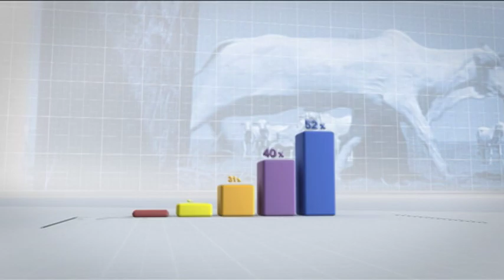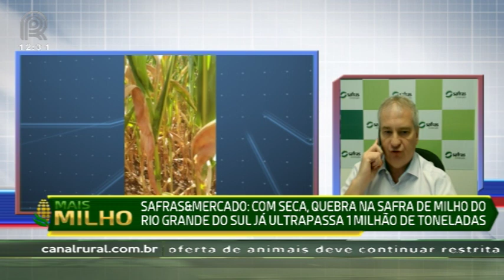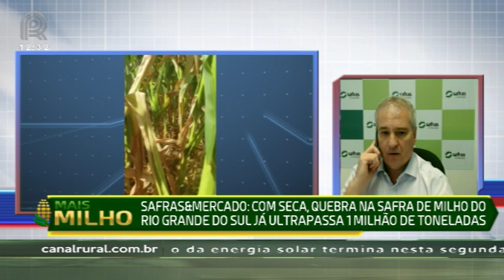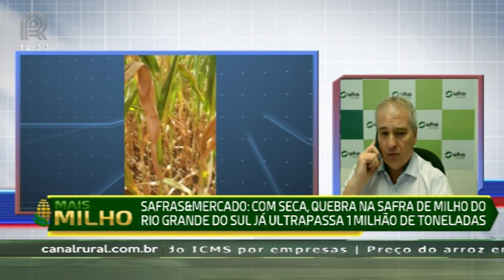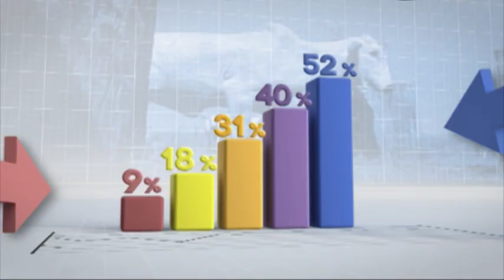Mercado & Companhia - 30/12/2019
No Mercado & Companhia desta segunda-feira,  30, acompanhe:

- Safras & Mercado: com seca, quebra na safra de milho do Rio Grande do Sul já ultrapassa 1 milhão de toneladas

- No Rio Grande do Sul, seca destrói lavouras de milho e produtores recorrem ao seguro rural diante das perdas já confirmadas

- No ano, café registra alta de 13% na Bolsa de Nova York e Pharos Consultoria projeta mais alta nos preços em 2020